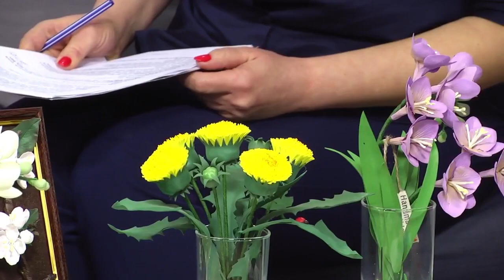Фоаміран: що це таке і що з нього можна робити_Ранок на каналі UA: ЖИТОМИР 15.03.19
Що таке фоаміран, що з нього роблять і як його можна використовувати, розповіла майстриня Аліна Ященка.